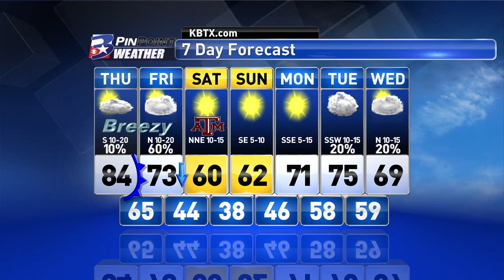Thursday Midday PinPoint Weather Update 11/17/16